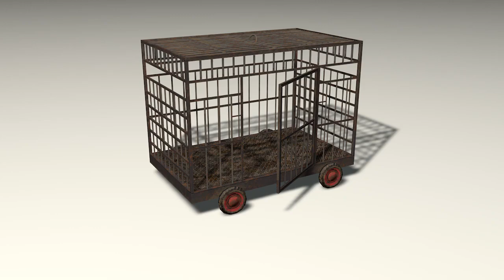Friday the 13th, 3D models+animations 6 (.c4d)